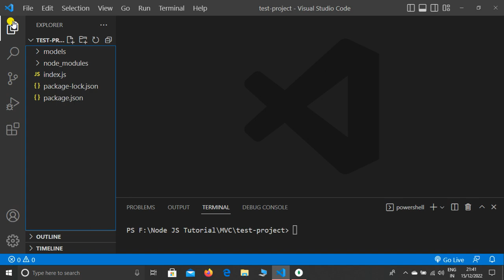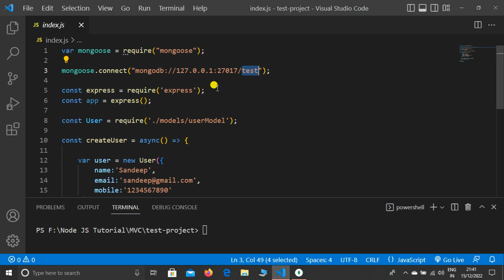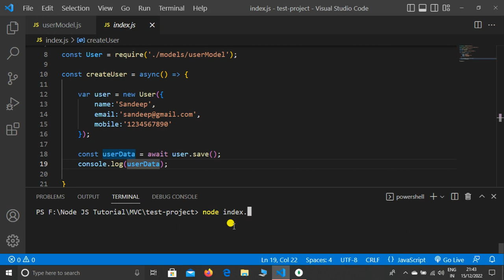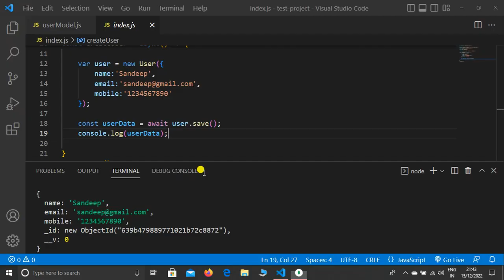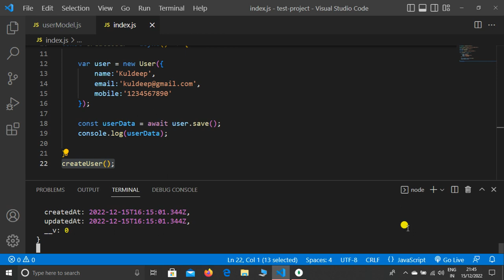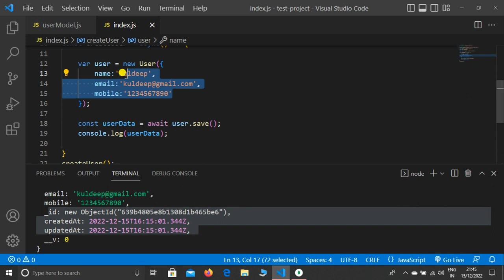Timestamps in Mongoose(MongoDB), and How to Store Timestamps Automatically in MongoDB in Node JS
Hello Dear,
In this lecture, I explained Timestamps in Mongoose, What is Timestamps in MongoDB Node JS, and How to Store the Timestamps automatically in your MongoDB by Mongoose Node JS.